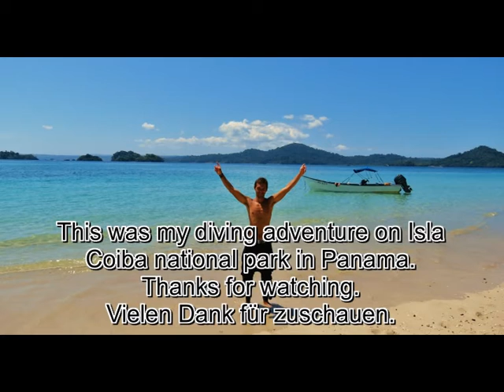Isla Coiba National Park in Panama/strange-waters/diving/tauchen